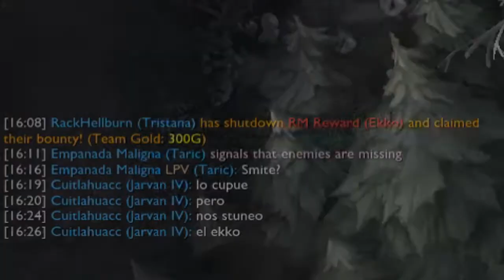Taric Support || El poder de las gemas || Temporada 2017